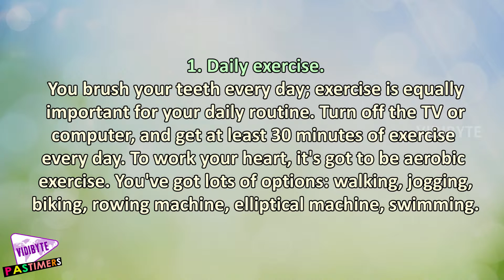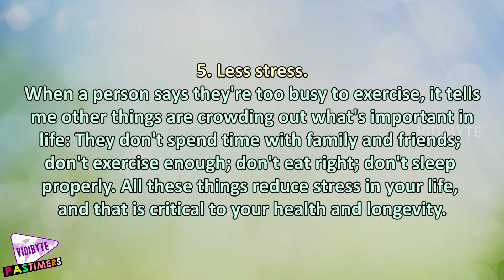5 Things to Boost Health || Health Tips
Unhealthy lifestyle. It's a common contributor of our biggest health problems: stroke, heart disease, diabetes, cancer. What do the nation's top physicians recommend to keep your heart, mind, and body in optimally good health?